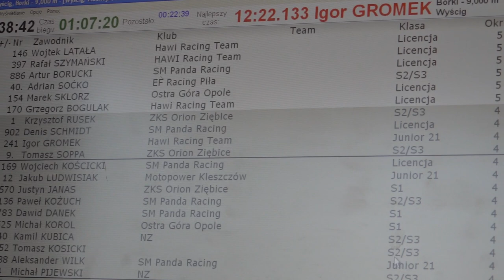Ostrogórska Rzeź 2023 Relacja. Rzeź to mało powiedziane !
Ostra Góra, VI Runda Pucharu Śląska i Opolszczyzny 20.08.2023 Opole - Borki.
Nie bez znaczenia nosi nazwę Ostrogórska rzeź. 35 stopniowy upał dał sie we znaki wszystkim zawodnikom. Polowa nie dojechała do mety. Wszystkim należy się mega szacun że podjęli walke ! Brawa.